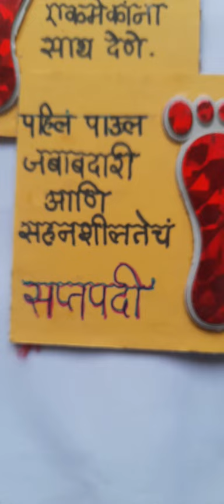सप्तपदी रूखवत / saptpadi rukhwat making at home rukhwat weddingrukhwat /cardboardcraft